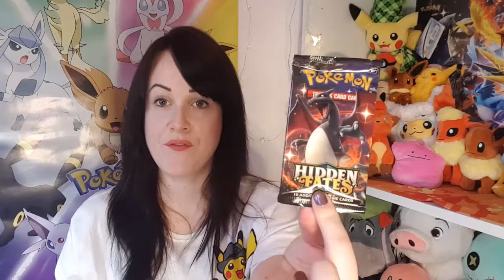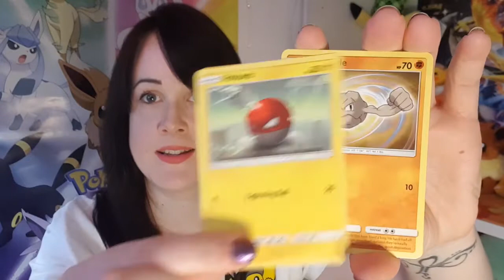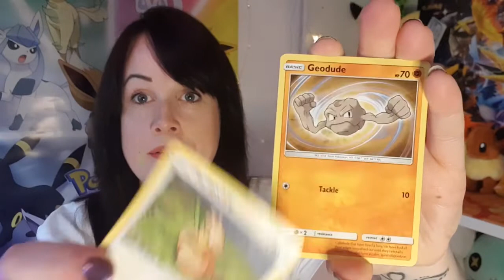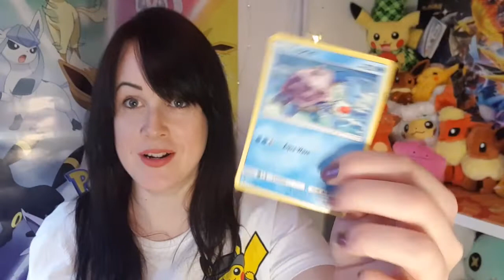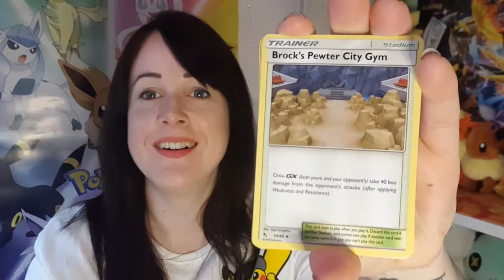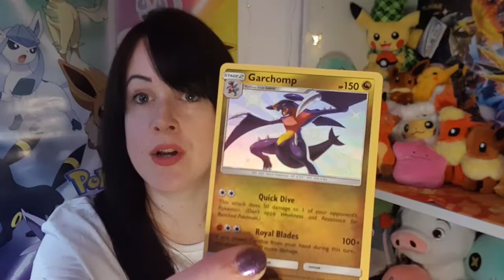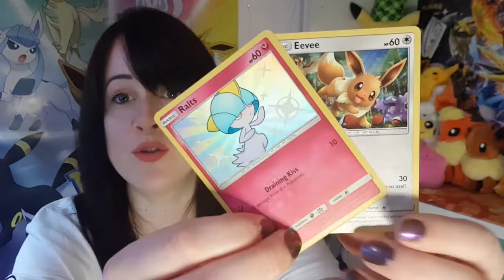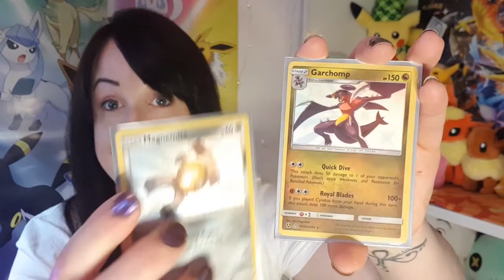Opening a Custom Booster Box - Hidden Fates Part 2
Opening a Custom Booster Box - Hidden Fates

Today's video is part 2 s if you havnt checked out part 1 - I'll link the video below!

I find Hidden Fates so Hit and MIss! - this opening was definitely not my finest hour lol